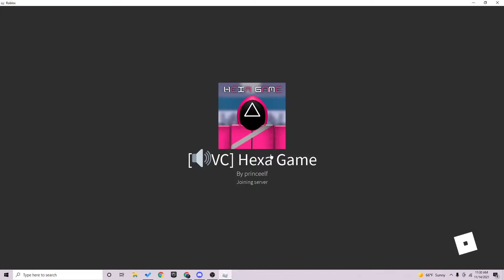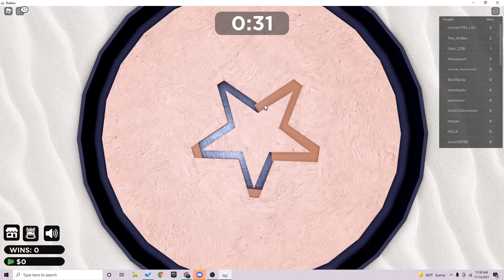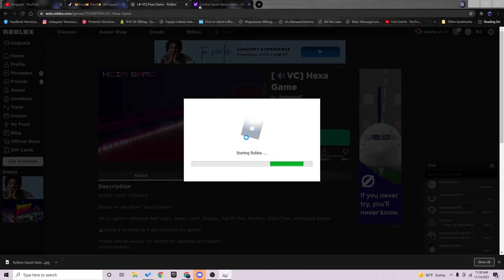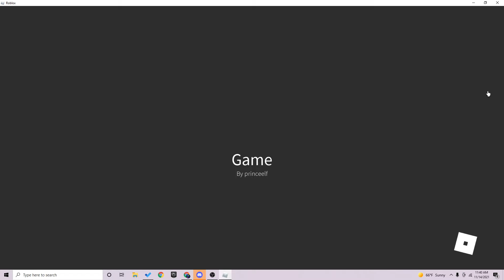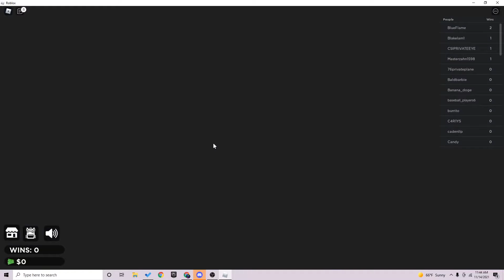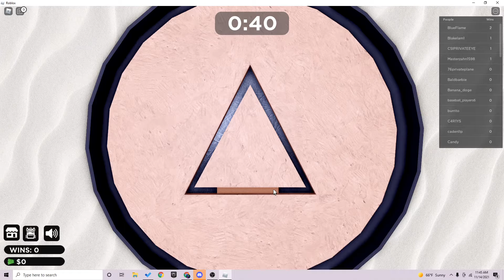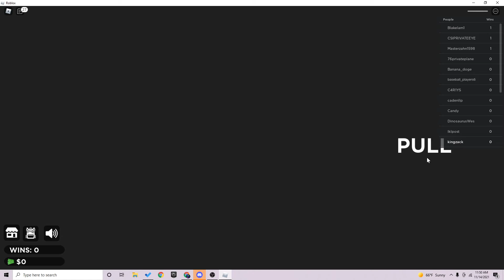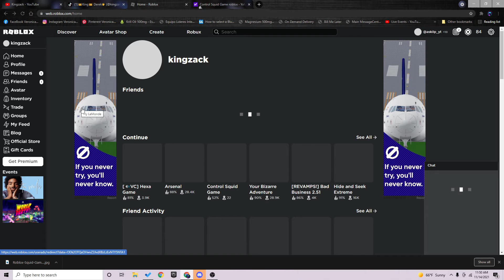Squid Game (Roblox)[🔊VC]